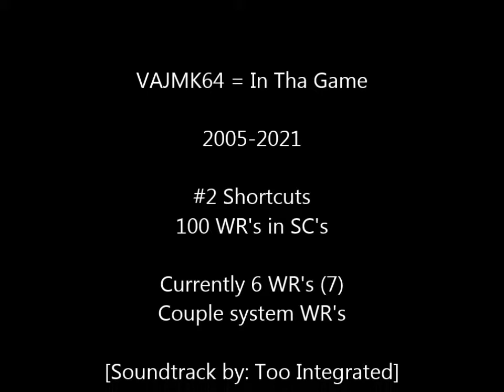VAJMK64 (twitch) is Back, The sub 1 min Pr's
Enjoy the sub 1 min compilation by VAJ.